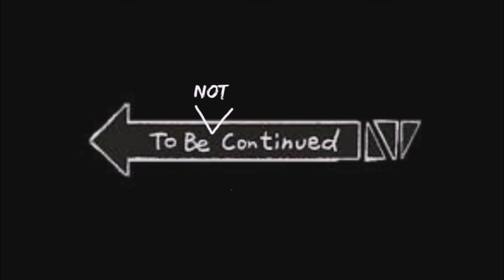Jonathan vs Dio but it's Kiryu and Majima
Amanai kiryu chan, ama ama ya